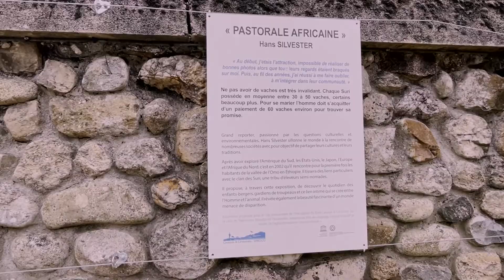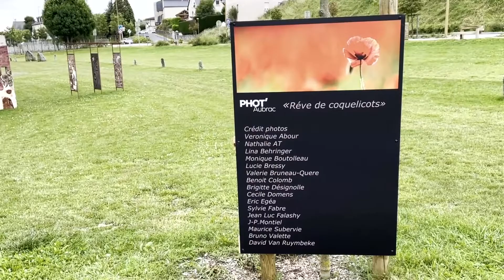PHOT'AUBRAC EXPOS PERMANENTES ETE 2021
Présentation des expos permanentes de l'été 2021autour de Nasbinals